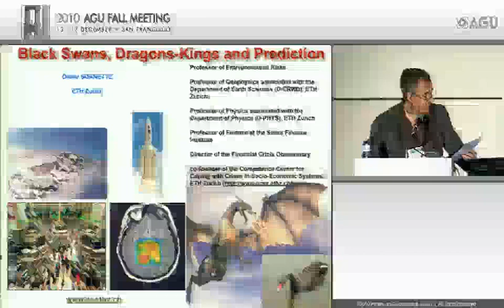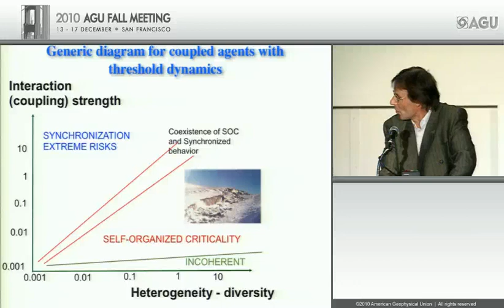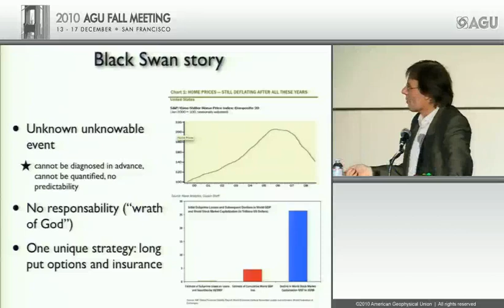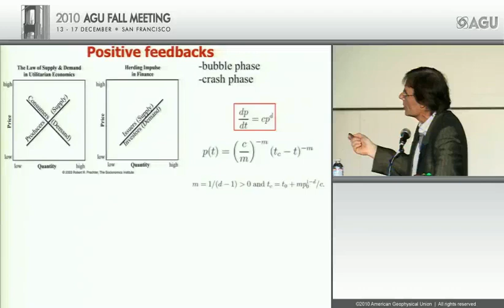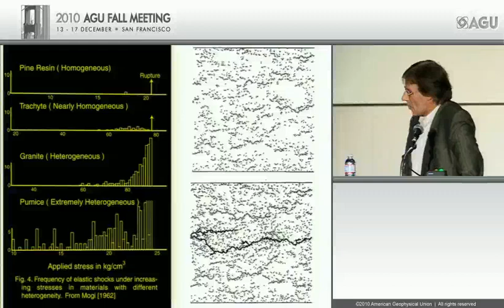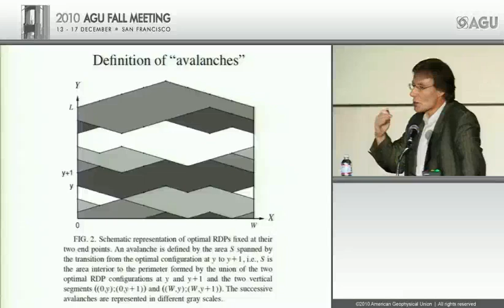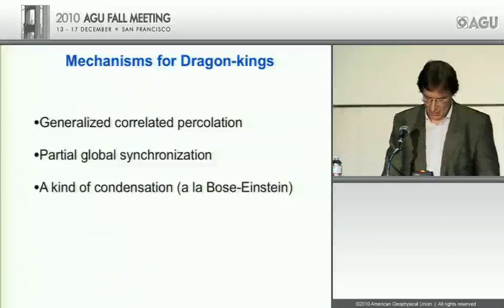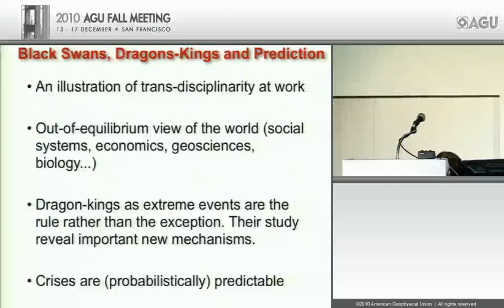Dragon-Kings, Black-Swans and Prediction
2010 AGU Fall Meeting - Lorenz Lecture
Presented by D. Sornette, Earth Sciences, ETH Zürich and Management, Technology and Economics, ETH Zürich